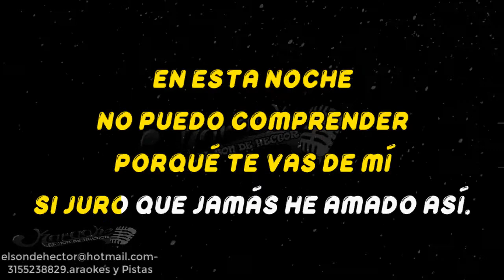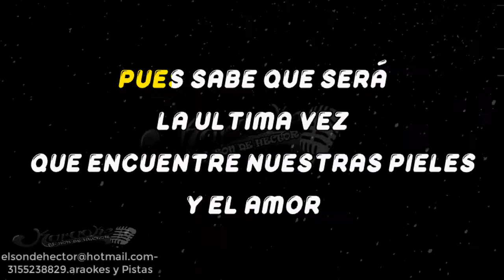TE JURO QUE JAMAS HE AMADO ASI KARAOKE DEMO SANDRO AMERICA 2020 EXCLUSIVO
OTRO TEMA INTERESANTE DEL GITANO DE AMERICA, TE JURO QUE JAMAS HE AMADO ASI, KARAOKE DEMO.